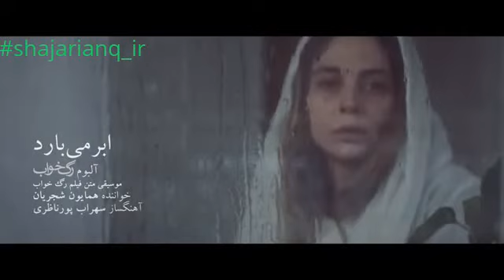Homayoun Shajarian - Abr Mibarad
Artist: Homayoun Shajarian
Title: Abr Mibarad
Album: Rage Khaab
Genre: Classic (Sonati)
Rating: ★★★★★★★★★☆
Persian video music
I try to upload all sort of Iranian music from different genres and continue to do so based on your feedback.
Don't mind if you can't understand the lyrics, just listen to the music.
I'll add English subtitle later on if it gets 1K likes ;)